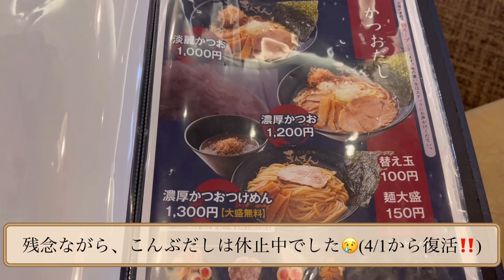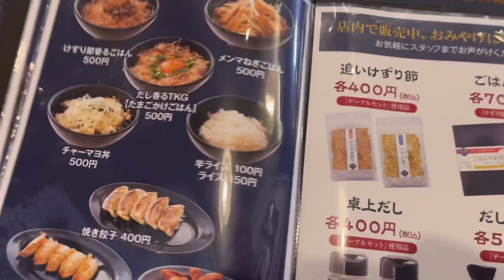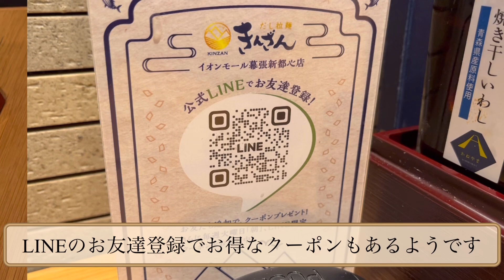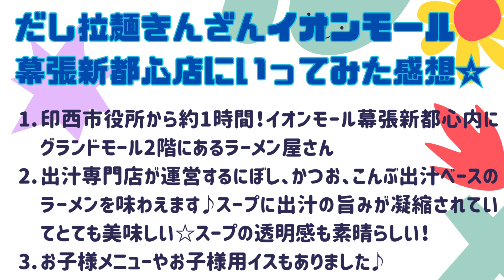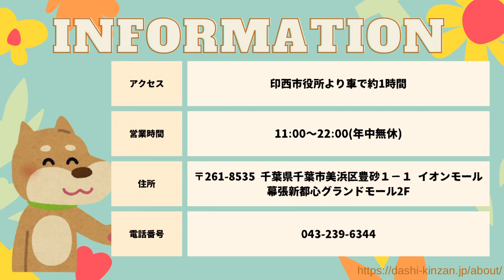【千葉市】幕張でだし拉麺きんざんを食べてみました♪【イオンモール幕張新都心】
用事があってイオンモール幕張新都心に行ったので、店内にあるラーメン屋さん、だし拉麺きんざん さんで食事をしてきました🍜

その名の通り出汁に拘ったラーメン屋さんで、煮干しと鰹のスープがとても美味しかったです。

テーブルには「追い煮干し」と「追い鰹」があり、味変も楽しめます😊

煮干しや鰹の魚介だしが効いたスープが好きな方は、ぜひ行ってみてください✨

【動画の目次】
00:00 外観と店舗
00:30 メニュー
01:14 店内の様子
02:25 ラーメン到着

いんざいさんち。では、印西市に一戸建てを購入して住む夫婦が、印西市周辺のスポットをご紹介します。

印西市内のスポットはもちろん、成田市、鎌ヶ谷市、佐倉市、四街道市等、印西市から車や電車で行きやすい場所もご紹介しています。